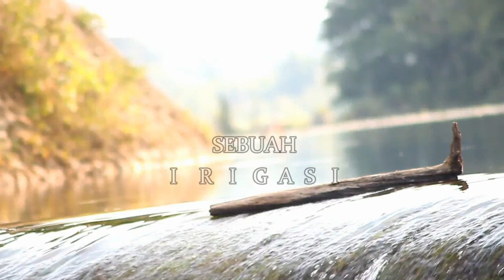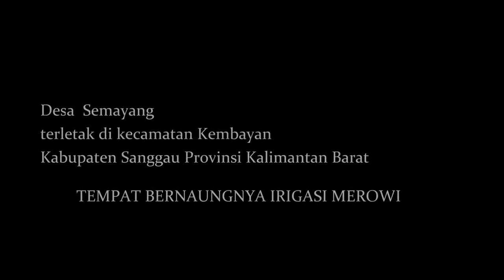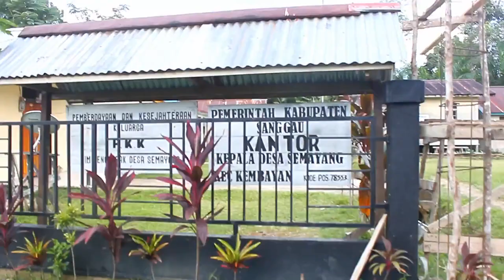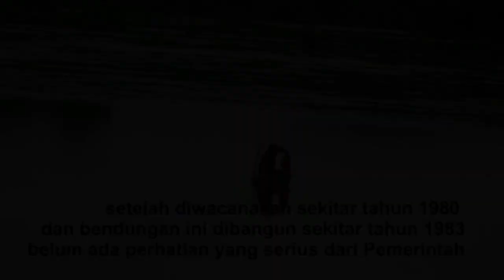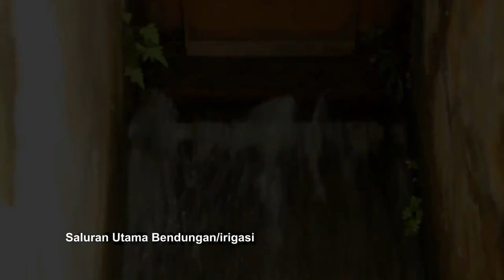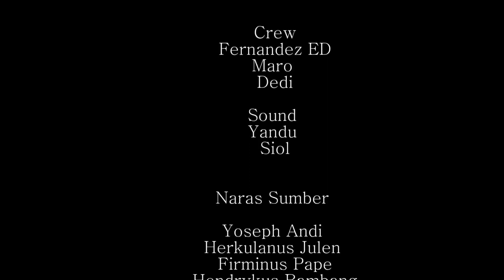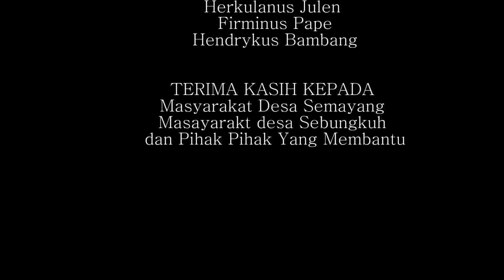FILM DOKUMENTER MEROWI BENDUNGAN TERBESAR DI KALIMANTAN BARAT , HANYA MENJADI MONUMEN TUA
bendungan Merowi adalah bendungan terbesar Di kalimantan Barat, kebanggaan masyarakat  di sekitarnya ... tapi  tidak pernah berfungsi
terletak di Dusun Semayang Desa Semayang Kecamatan Kembayan Kabupaten Sanggau Provinsi Kalimantan Barat